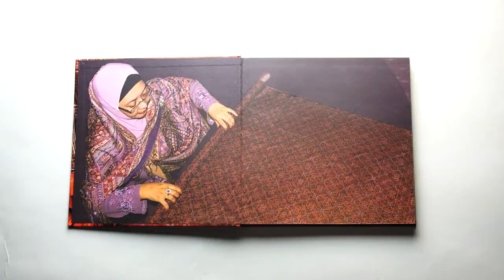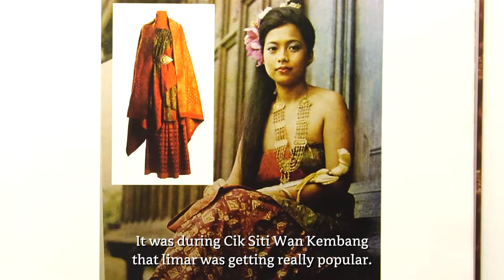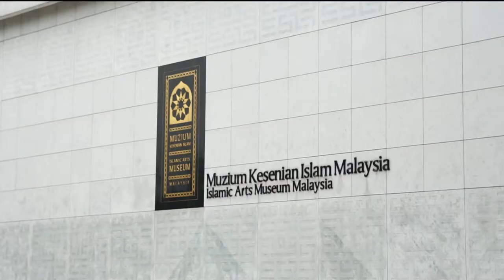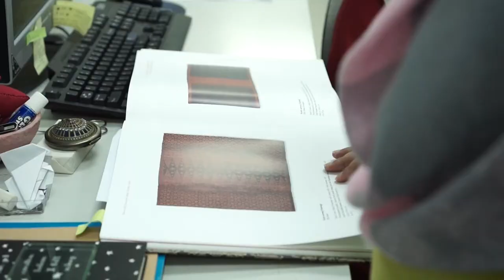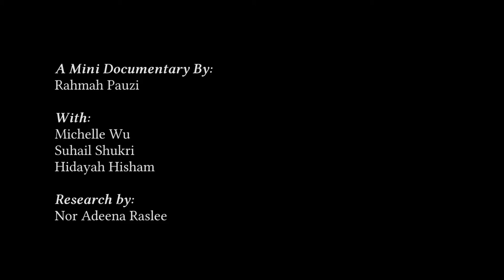Discover Islamic Art: Ikat Limar, The Forgotten Royal Textile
Malay limar was once regarded as the finest and most valuable textile of Southeast Asia, often used for the royal court and high nobility. Our Partner, the Islamic Museum of Malaysia spotlights the history of the highly sophisticated Malay limar textiles and the few weavers who are keeping the forgotten tradition alive.

Get a closer look at Malay limar textiles in our virtual museum